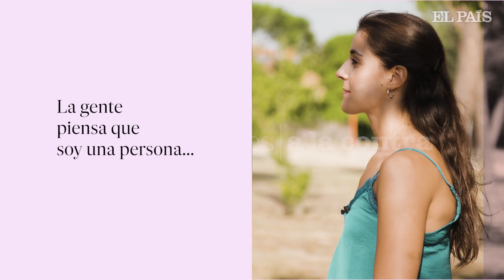Conversaciones a la contra | CAROLINA MARÍN